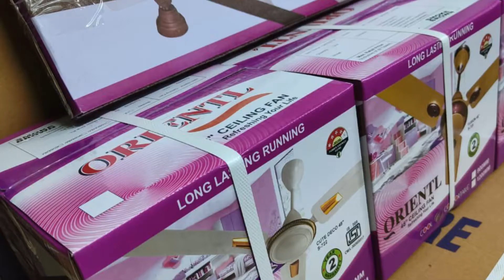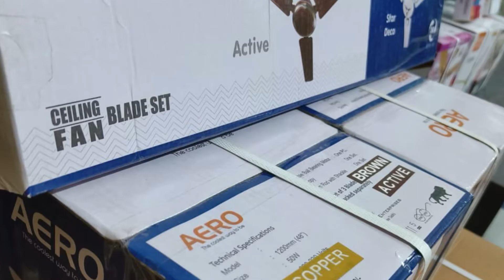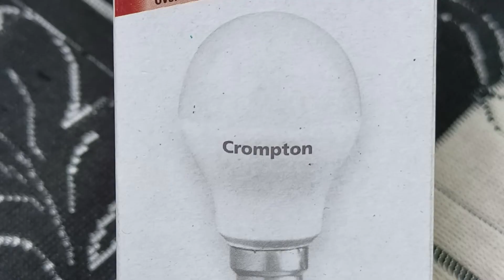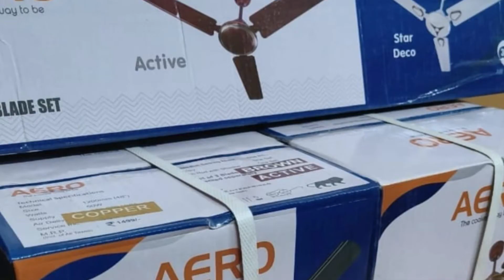Fan only 450 rs se starting order WhatsApp telegram Facebook Instagram ya call R&R PHINICS PVT LTD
views kaise badhaye by osman series,
views kaise badhaye...new channel par welcome vlogs,
views kaise badhaye kashif majeed,
views kaise badhaye insta,
views kaise badhaye app youtube,
views kaise badhaye instagram app se,
insta views kaise badhaye app,
views kaise badhaye abhi rathore,
views kaise badhaye aasan tarika,
views kaise badhaye mr how,
views kaise badhaye manjesh kumar,
video par views kaise badhaye manoj dey,
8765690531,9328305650